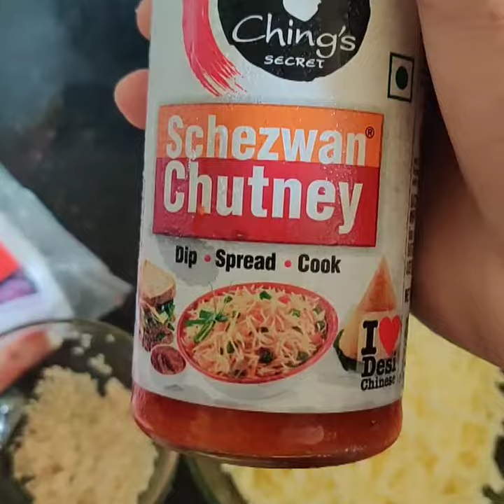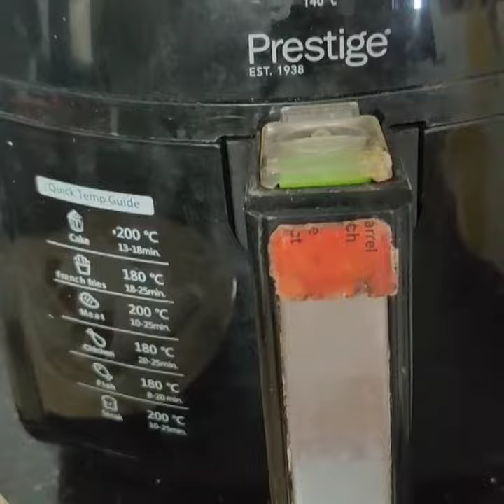schezwan chicken roll 🌯